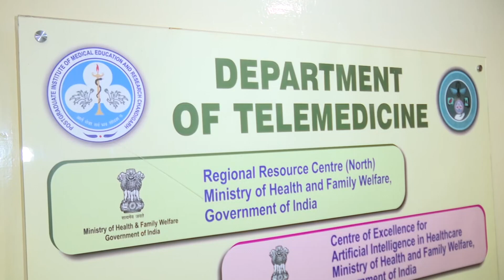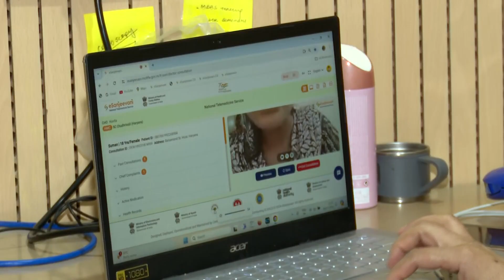AI To Detect Cancer | Chandigarh Institute Introduces AI To Detect Liver And Oral Cancer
The Postgraduate Institute of Medical Education and Research (PGIMER), in Chandigarh, became the first health institute in the country to use artificial intelligence to detect liver and oral cancer in the initial stages. The institute has collected data of 2000 liver cancer patients and 2500 oral cancer patients, along with 15 to 20 thousand digital images. As per researchers, these images and data will be used to detect the different stages of cancer and help in its treatment.